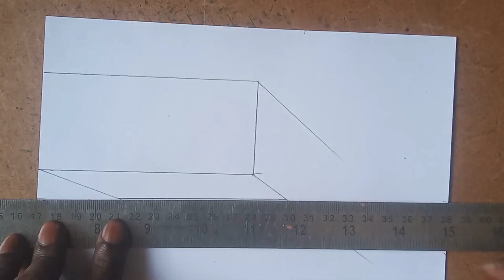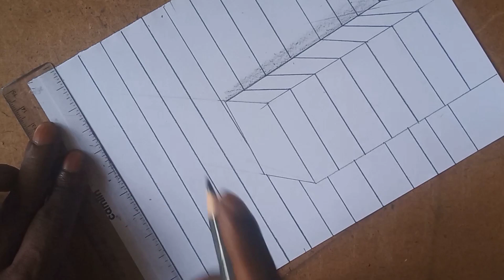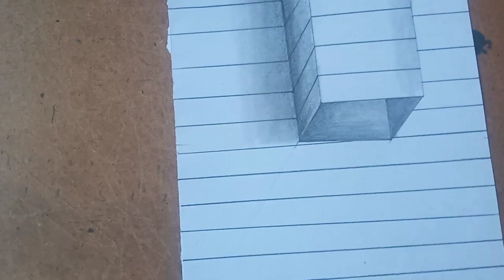3d illusion drawings on paper easy / 3D drawing tutorial step by step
3d illusion drawings on paper easy / 3D drawing tutorial step by step

In this video I am going to show you optical illusion trick art. From this video we will learn how to draw an easy optical illusion.
How about learning to draw a 3d picture that anyone can easily draw. If this image has dimensions it will be shown in the video. You can also draw this drawing using graphite pencil, charcoal pencil and color pencil. Practice drawing by watching the video.